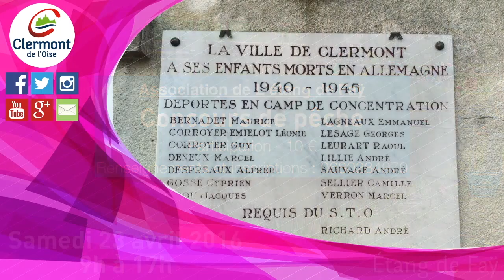Clermont Oise : vos rendez vous : avril 2016 (maj 1er avril)